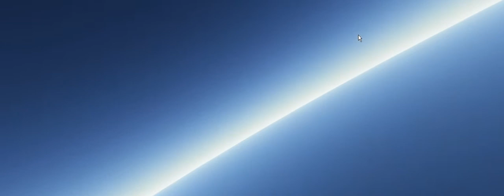Accurate Atmospheric Scattering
This video shows my implementation of atmospheric scattering rendering.

The implementation is based on Sean O'Neil's paper in GPU Gems.

The difference I made out of the paper is that it runs on pixel shader instead of vertex shader. And, it uses different scale function which is a lot faster than the one in the paper.